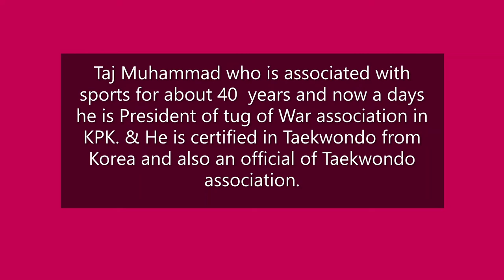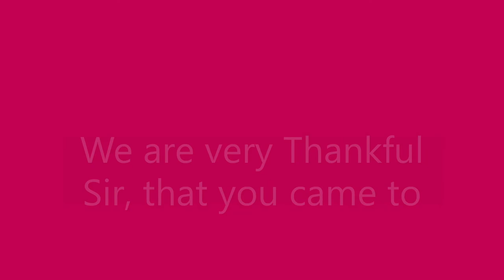Abdul wali Khan university Mardan department of physical education and sports